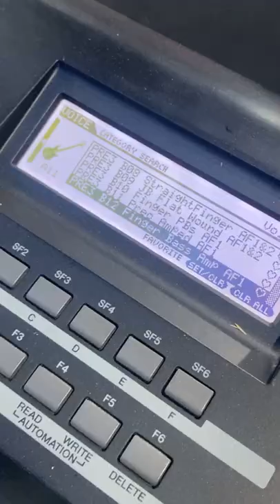Kamo Seyranyan & Harut Asatryan - Klarnet & Zurna New 2021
Armenian klarnet & zurna